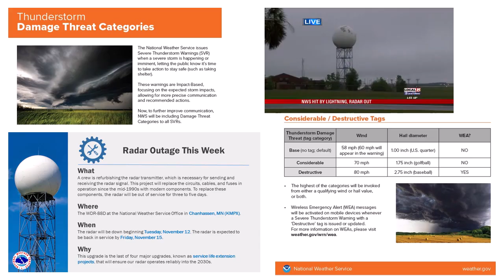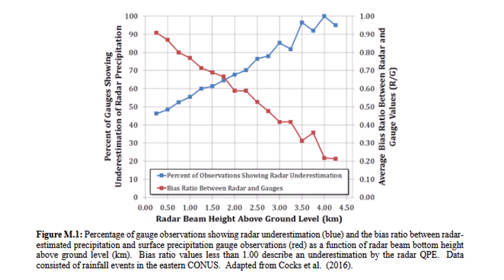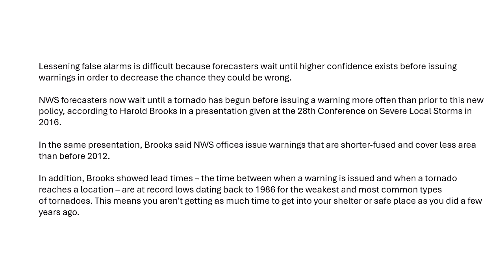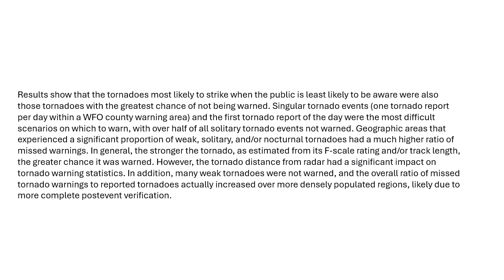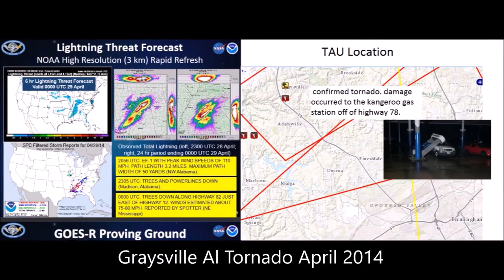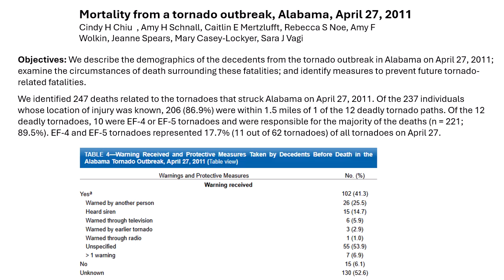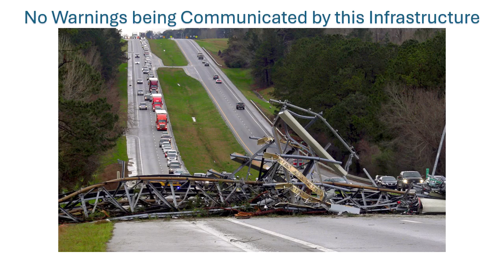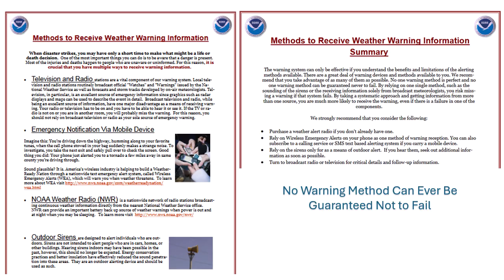Public Anxiety Over NWS Warnings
The National Weather Service is responsible for issuing forecasts, watches and warnings for a variety of weather and water hazards. A “warning” is issued when hazardous weather poses an immediate threat to life or property. However, the process of issuing a warning varies depending on the type of hazard. This is due to the fact that hazards occur on vastly different time and distance scales.

Once forecasters’ have high enough confidence there will be significant impacts, a warning is issued in as far advance as possible, for areas that are expected to see hazardous weather. It’s important to note that a combination of observational datasets and numerical models are used in the warning process for all hazards. It is the forecasters’ role to sift through the mountain of data, determine what’s important and issue the warning.

The time a warning is issued by a Weather Field Office is different from the time a warning is received by the public. There are inherent weaknesses and limitations of the current warning system. Lightning strikes, power outages, damage to transmitters and fiber optic cables and corruption of WEA transmissions may delay or prevent reception of warnings entirely.